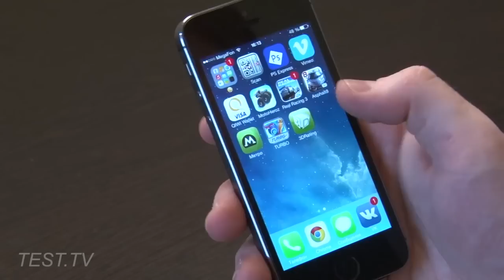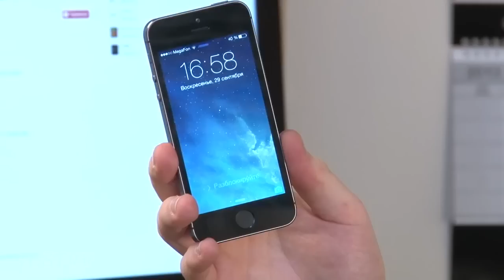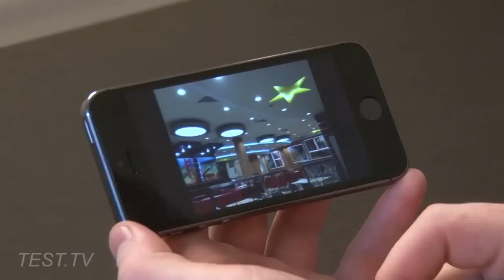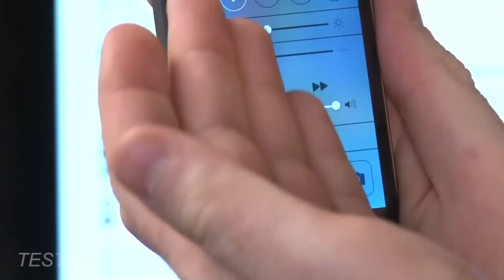TEST.TV: iPhone 5S неделя использования.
Результаты недельного тест-драйва нового iPhone 5S. Что порадовало и что расстроило.